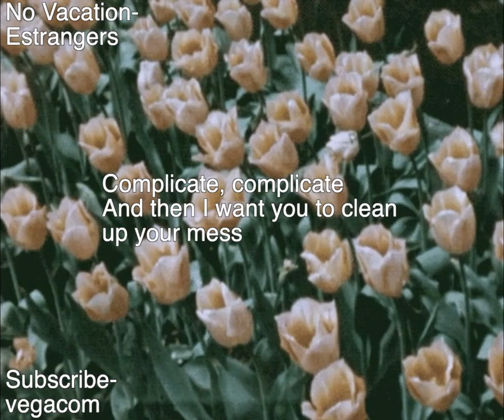No Vacation- Estrangers [Lyrics]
No Vacation come back with a new single after such a long time in hiatus. I was excited to here from this band again.